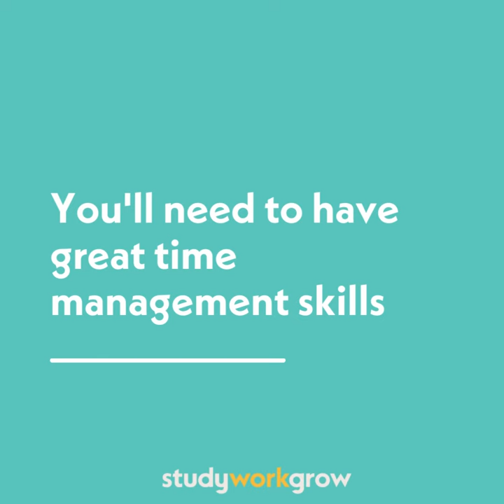Baker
Looking for a career where you'll get to be creative, work with your hands and  see finished products that make you proud every single day?

Becoming a Baker could be perfect for you. You'll get to make people happy all the time too. Find out more about how to become a Baker in our Job Spotlight